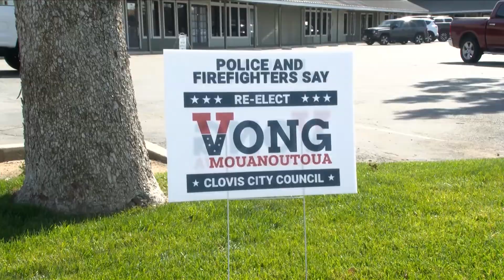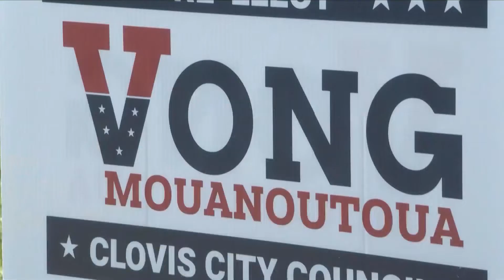Clovis City Council candidates make final case following campaign sign controversy